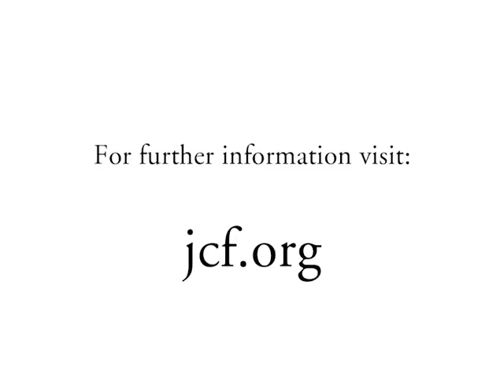The Mythic World of the Navajo: Myth and Sand Paintings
Mythologist Joseph Campbell begins his exploration of the mythic world of the Navajo people by looking at the sand paintings used in Navajo healing ceremonies.

For more on Navajo myth and ritual, see Maud Oakes, Where the Two Came to Their Father: A Navaho War Ceremony Given By Jeff King, with commentary by Joseph Campbell

Also, see Joseph Campbell, The Inner Reaches of Outer Space: Metaphor as Myth and as Religion